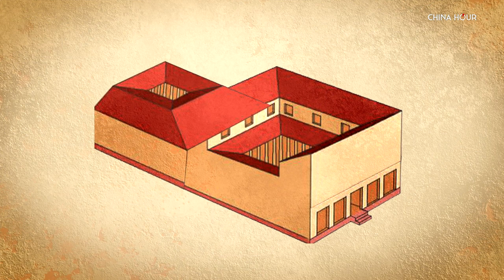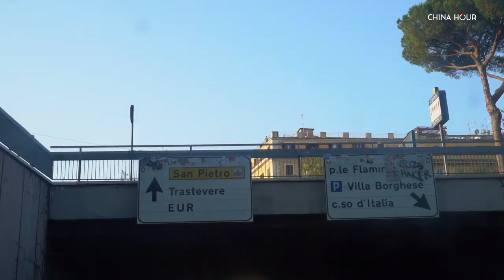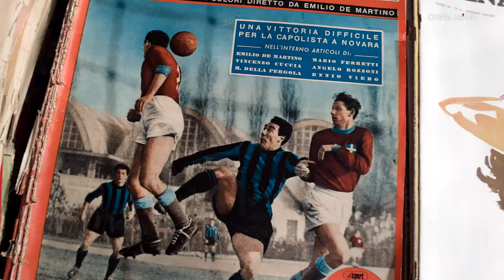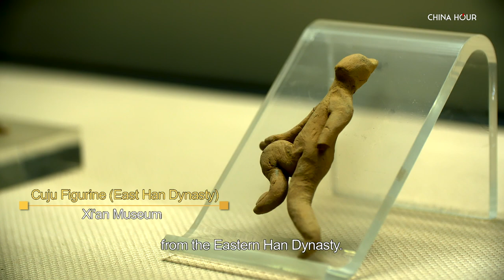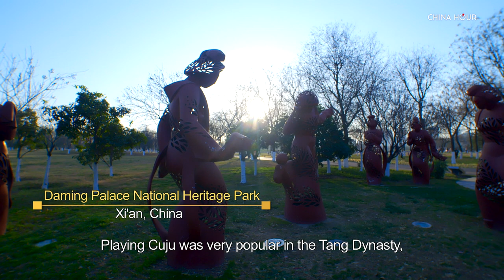Chang'an Meets Rome | Ep2 Social Life | Part1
How were ancient lifestyles like in Chang’an and Rome, and how have they shaped people’s life today on both sides of the world?